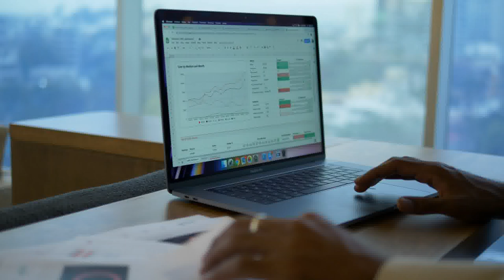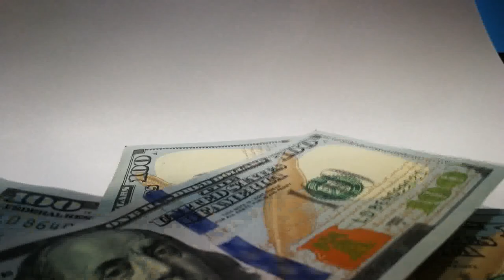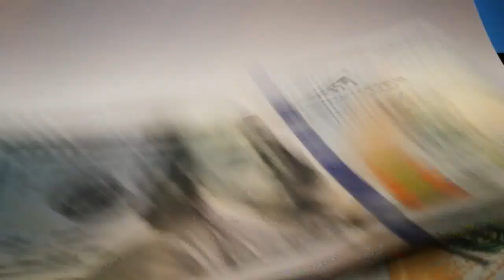Lets get back to normal: When does normal return?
Lets get back to normal: When does normal return? My videos are to help the beginners to start to prepare for them and there family's, to have food, water and survival supplies on hand for any type of situations! To show you that even if you are on a budget, you can do this for you and your family. To give you knowledge as a beginner to succeed in preparedness for you and your family.To always bring you good tips and tricks! To also show you how I do things ( not that you have to do it that way) Also if I bring you any type of news I will only bring you news that i can back up with proof. All things that are brought up or talked about or reviews done on are my own Opinion on that particular subject. I ENCOURAGE all comments and different ideas to help all people.If you have a better way or tips on a subject please chime in Thank You!